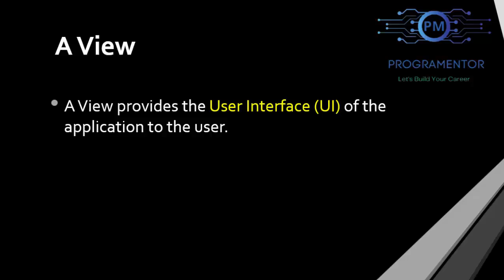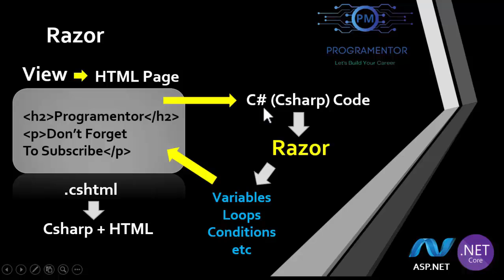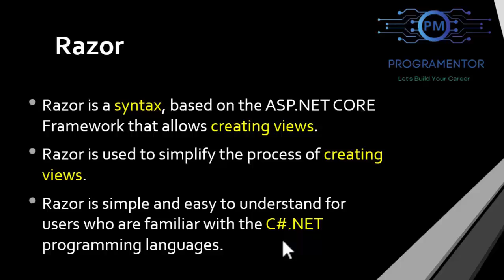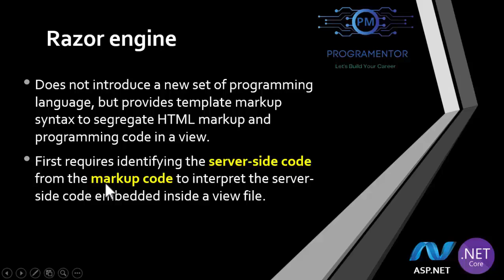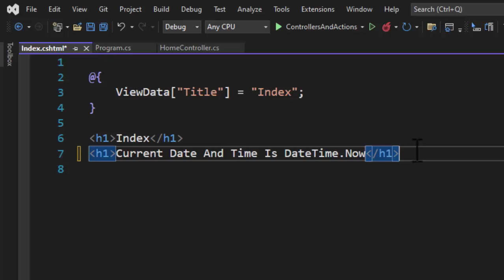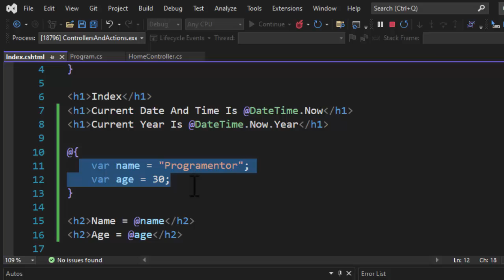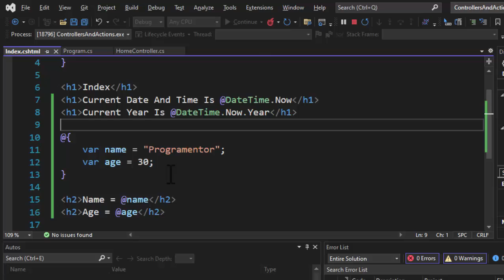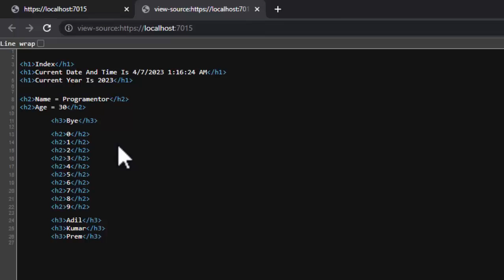14 | Razor In ASP.NET Core 6 | Razor Syntax | Razor View Engine | Views In ASP.NET Core (Hindi/Urdu)